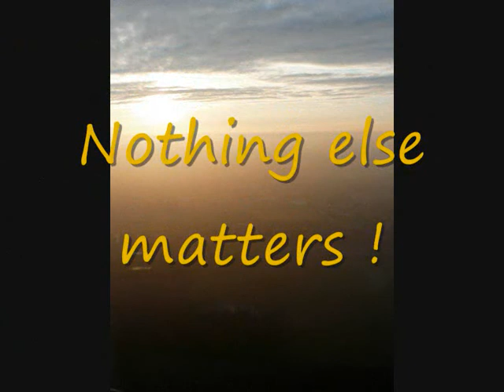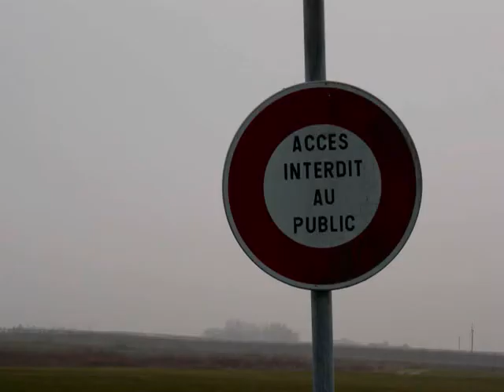Le paramoteur...Nothing else matters !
Deux petits vols dans la brume, pas de photos exceptionelles , c'était juste histoire de rester au chaud à s'amuser au montage vidéo :-) Deux petits vols mais toujours du bonheur !